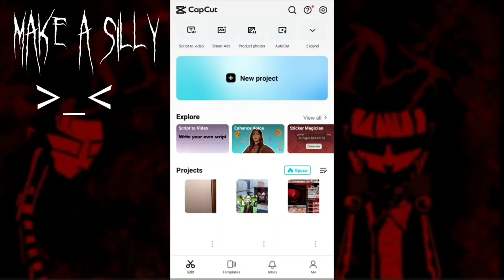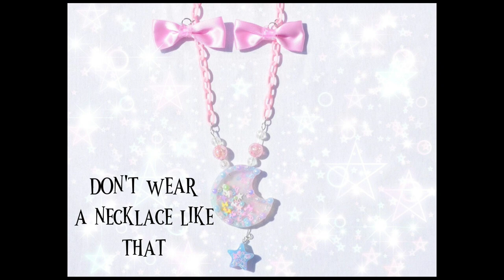how to be cutecore/kawaiicore